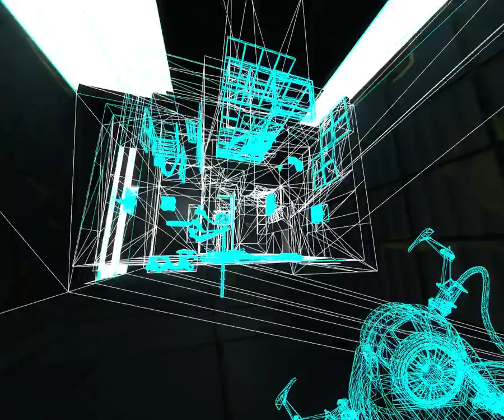[Portal 2] Laser rendering glitch, debunked